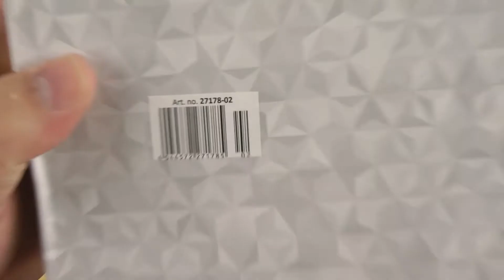Распаковка Optima 190х130 мм 96 страниц Синий (O27178-02)